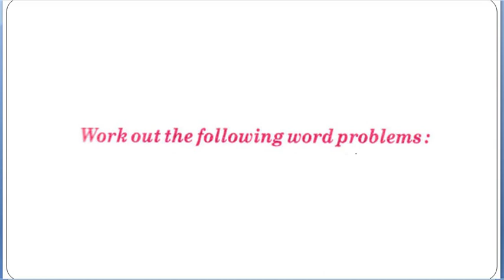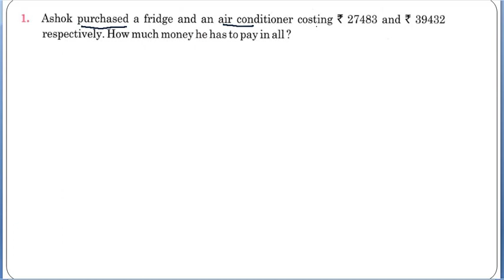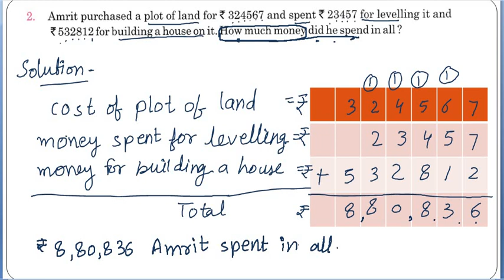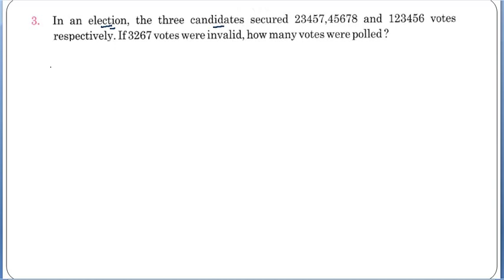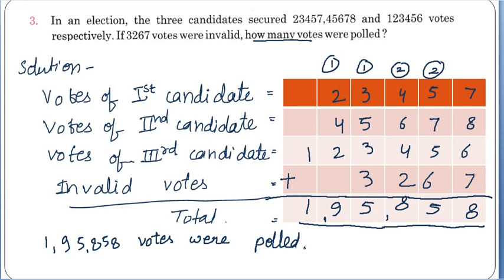ICSE, Class - IV, Maths, Chapter-3, Addition, Introduction (Part-4)